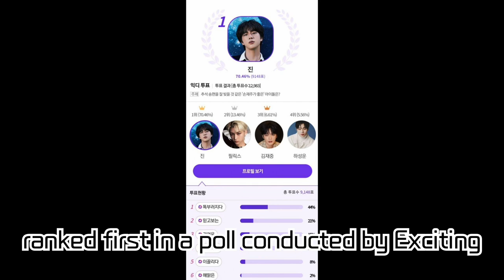BTS's Jin Tops the Chart as the "Idol with Great Cooking Skills for Chuseok Rice Cakes"! From...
BTS's Jin Tops the Chart as the "Idol with Great Cooking Skills for Chuseok Rice Cakes"! From Culinary Talents to Chuseok Meeting Pass!

BTS's Jin has been selected as the number one idol in the survey of "Idols with great cooking skills for Chuseok rice cakes" in preparation for the festival. From his outstanding culinary skills to his manual dexterity and victory in the Chuseok meeting pass idol vote! Explore Jin's charm with us.